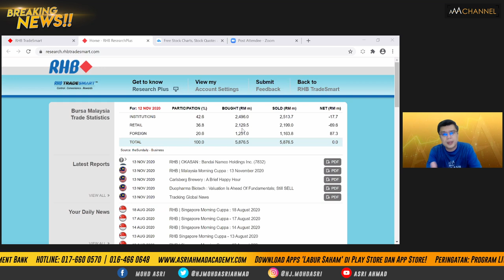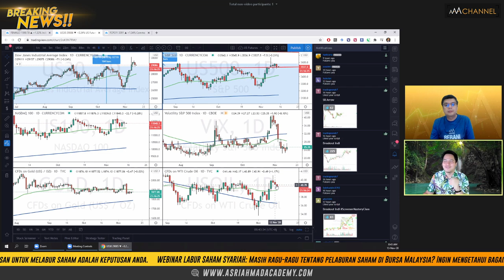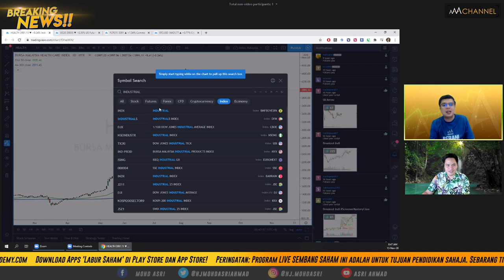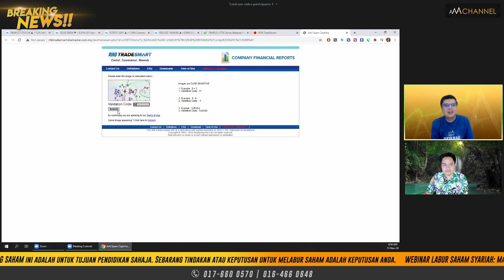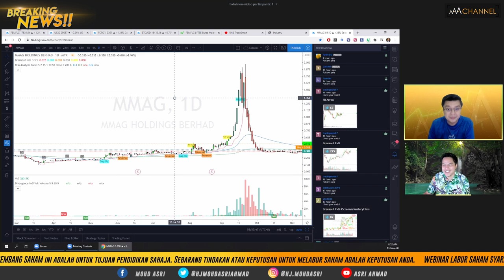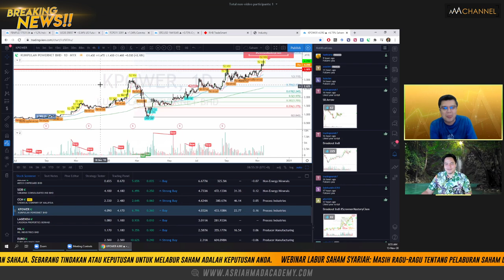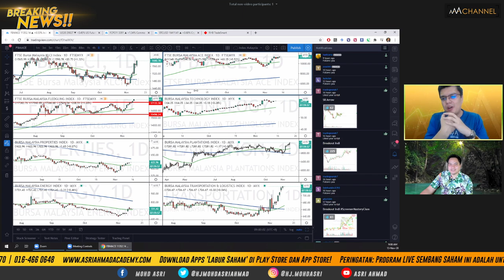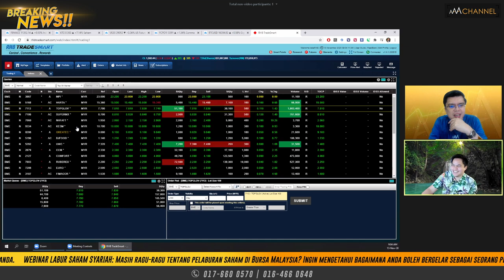🔴 [Live] BREAKING NEWS Bersama THMA - FOKUS JUGA SEKTOR BARU NAK UP!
1. FBM KLCI memerlukan hanya 10 mata untuk mencecah paras 1,600 mata. Jumlah dagangan mencecah 16bil.
2. KDNK suku ke-3 akan diumumkan hari ini.
3. Jangkitan covid19 mencatatkan ketinggian harian baru di US melebihi 140,000 sehari.

Program LIVE FB BREAKING NEWS ini adalah untuk tujuan pendidikan sahaja. Sebarang tindakan atau keputusan untuk melabur saham adalah keputusan anda.